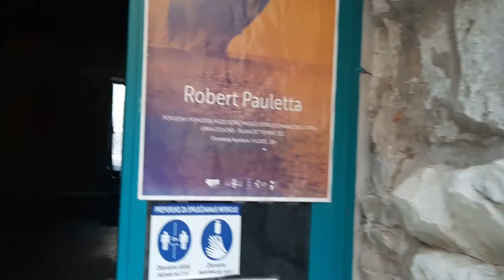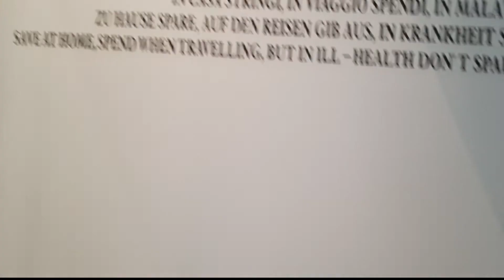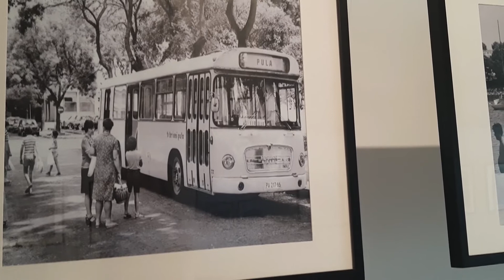El castillo Kastel en Pula 🏛!!! ( Kastel and its curiosities )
El castillo de kastel en pula y sus curiosidades para ver como turista